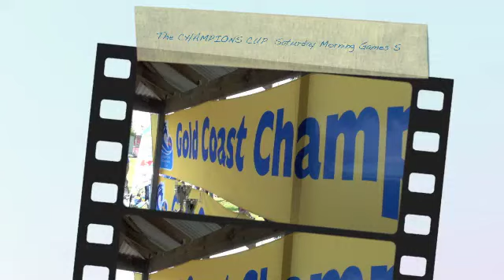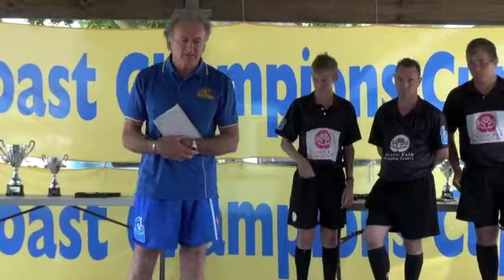Part 12 The CHAMPIONS CUP 2011 Female Finals on Saturday Morning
Thank you to all the competing Players and Clubs for your engagement in and enjoyment with ". the game played in heaven."

Hope you have a wonder filled year ahead and return to play next September in The Gold Coast CHAMPIONS CUP !